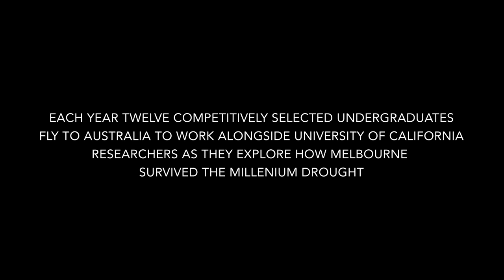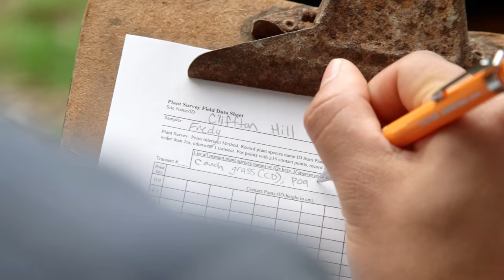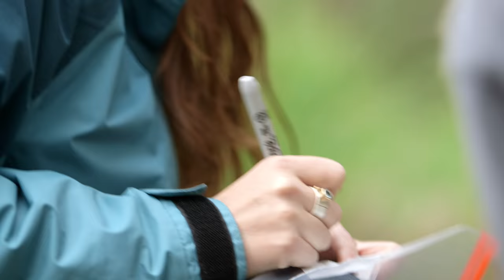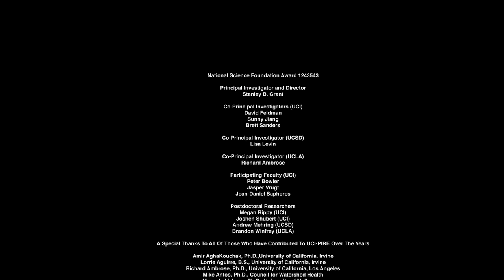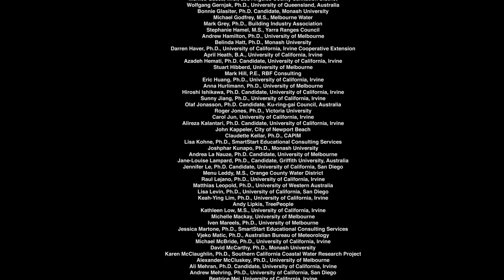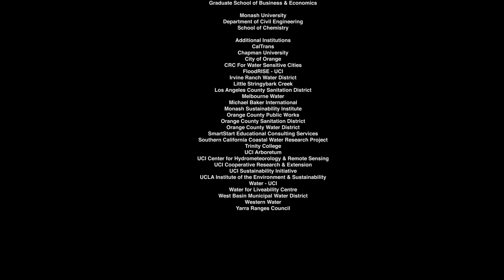Every Last Drop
Each year twelve competitively selected undergraduates fly to Australia to work alongside University of California researchers as they explore how Melbourne survived the millennium drought.

This project was funded by the National Science Foundation's Partnerships for International Research & Education (PIRE) Award # 1243543